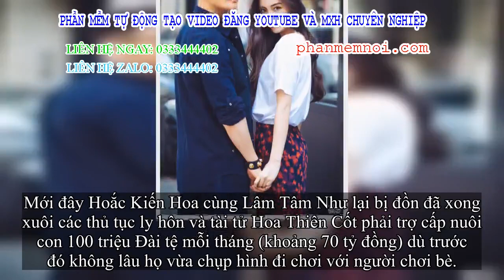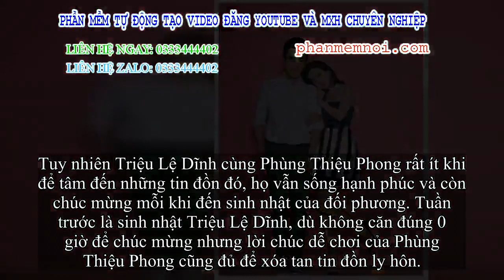✅ Chuyện bi hài ở Cbiz: Toàn là những cặp đôi nổi đình nổi đám nhưng dính tin ly hôn, chia tay nhiều